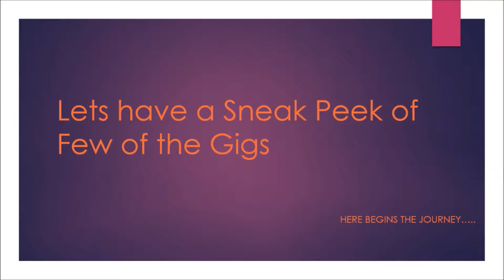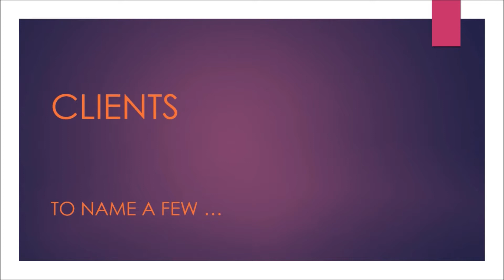Emcee Shweta Lalwani Profile 2014